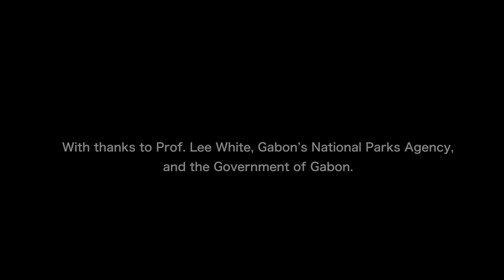Professor Lee White: Will African Elephants Survive This Generation?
Professor Lee White, Director of Gabon’s National Parks Agency, discusses the devastating decline of forest elephants to poaching in the last decade and how the international demand for ivory has led to the elephants becoming like "refugees" to avoid being massacred. “I don’t want to be the generation that killed the African elephant, and if we’re not careful that’s what my generation will do,” says White in this dramatic interview produced by the World Bank-led Global Wildlife Program.